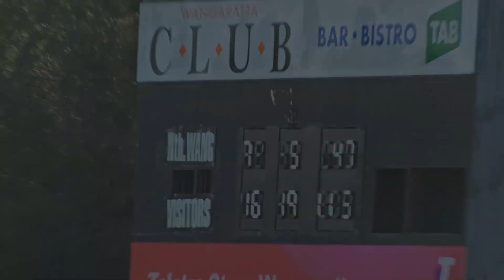O&K FNL Senior Highlights Rd 6 North Wangaratta v Bonnie Doon 2022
Ovens & King Football Netball League  Senior Highlights Rd 6  North Wangaratta v Bonnie Doon @ North Wangaratta Sports Reserve (the best ground in the league with the worst siren) 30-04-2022